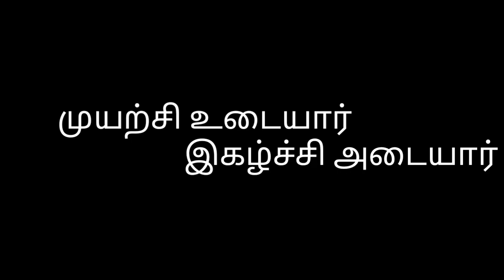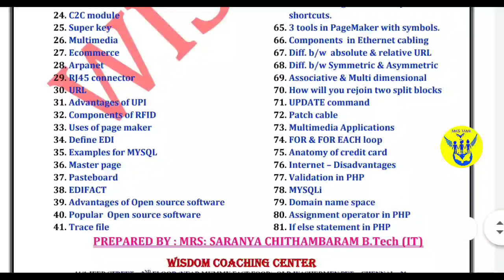12th std computer application important 2mark 3mark questions